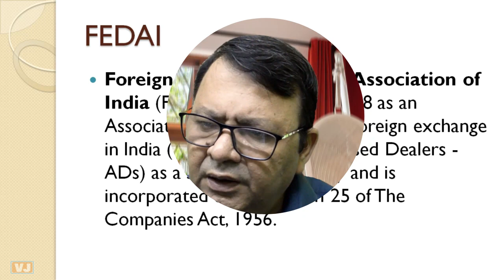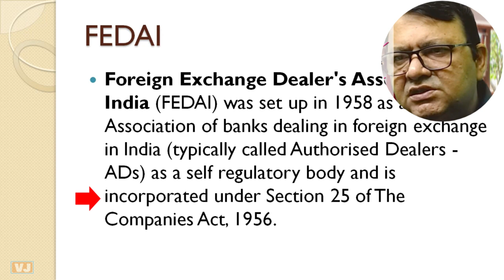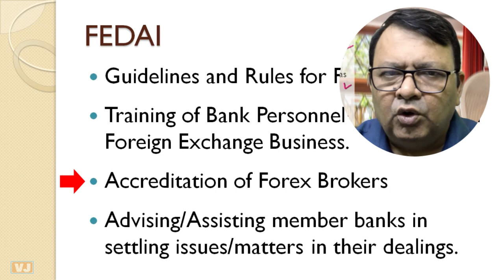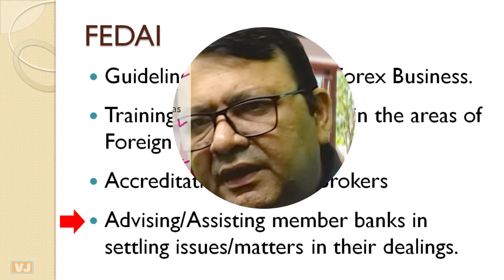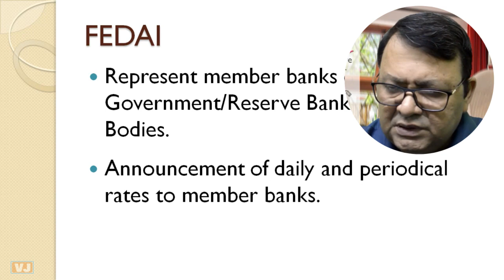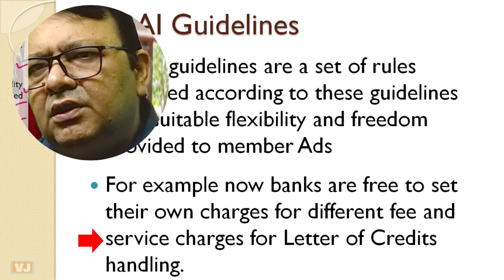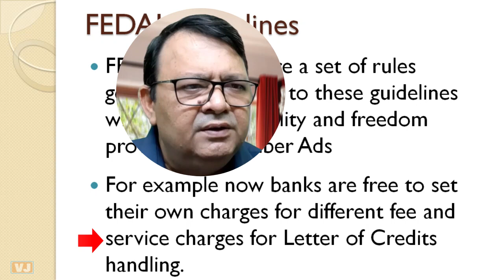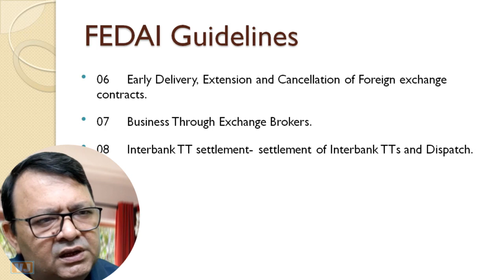Foreign Exchange Dealer's Association of India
Hello and welcome to this video about the Foreign Exchange Dealers Association of India, also known as

FEDAI is a self-regulatory organization for the foreignexchange market in India, established in 1958. The organization works towards promoting and developing a professional and ethical foreign exchange market in India. It also acts as a liaison between the market participants and regulatory authorities, providing feedback and suggestions to improve the regulatory framework of the foreign exchange market.

In this video, we will dive into the history and functions of FEDAI, and explore how it has contributed to the growth and development of the foreign exchange market in India. We will also discuss the various services provided by FEDAI to its members, such as training and certification programs, and how these initiatives have helped to raise the standards of professionalism in the industry.

So, whether you are a seasoned forex trader or a curious observer of the financial industry, this video will provide you with valuable insights into the role and impact of FEDAI in the Indian foreign exchange market.
To know more about receiving international payment for goods JOIN the full course on Letterofcredit and UCP link given below